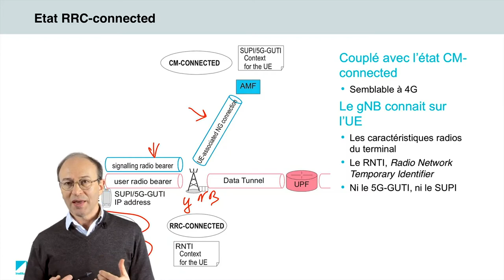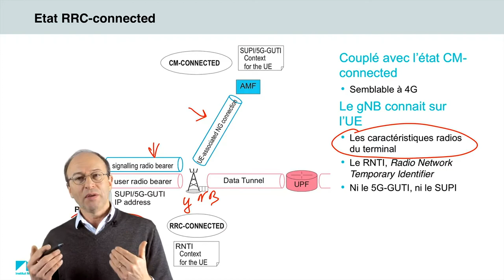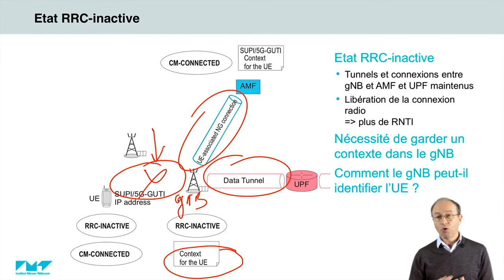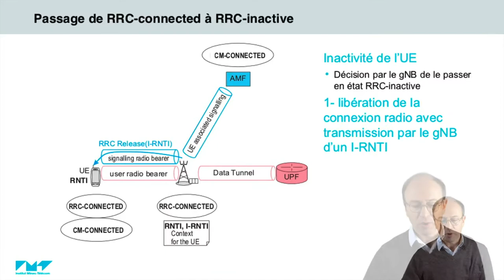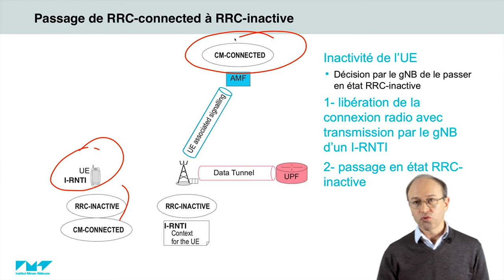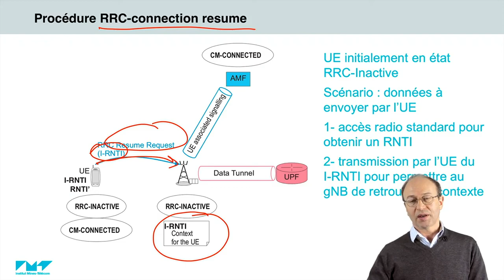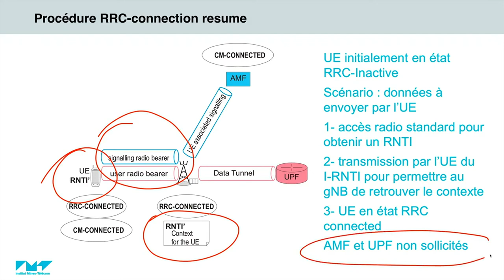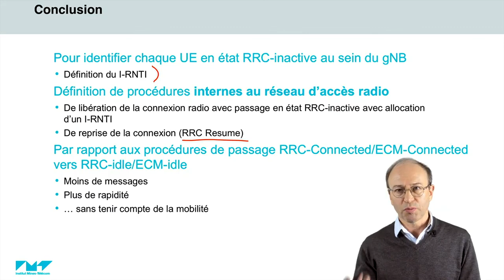20/21 Etat RRC Inactive 📶 5G : Principes de fonctionnement